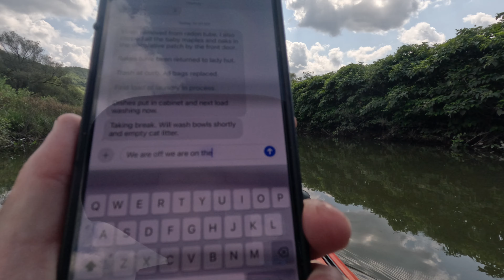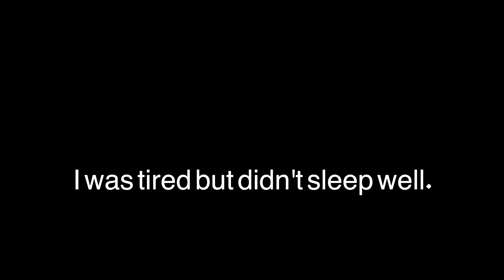Kayak Camping with my dog at Waterbury Reservoir in Vermont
On August 26 I paddled my kayak out to a remote, lakeside campsite on the Waterbury Reservoir near Stowe, Vermont.  My little dog, Millie, came along for the adventure.  We enjoyed relaxing, eating, and watching activity on the lake.

Chapters:
00:00 We begin from the Moscow Canoe Launch at the north end
02:07 Campsite 19 is a group site up a bit of a hill which I did not know when reserving
05:10 Campsite 21 becomes our home
08:17 Cooking dinner and enjoying a campfire
12:03 Day Two morning time with coffee and loons
16:28 Going out for a midday kayak exploration and swim
20:19 Making an early dinner and then making dessert
22:33 Night Two campfire and being alone with the wild things
24:18 Day Three morning routine and a rainy departure

Subtitles available.